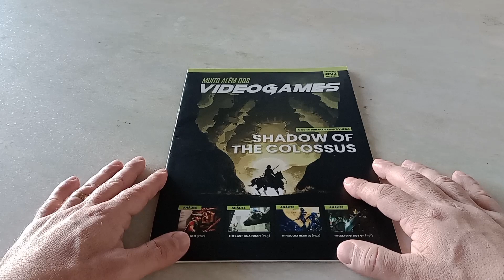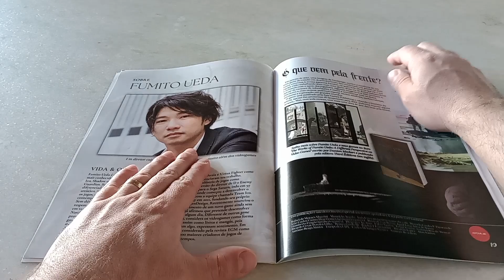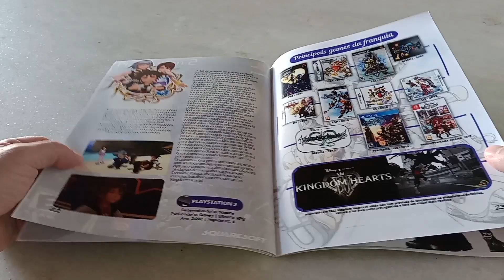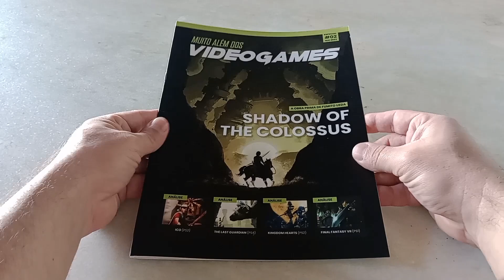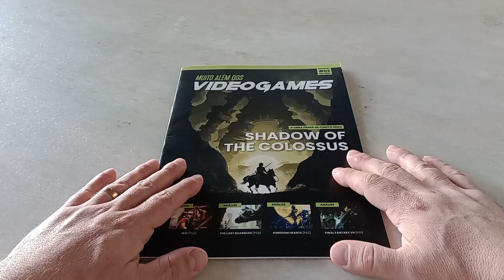Shadow of the Colossus é obra de arte? Conheça a INCRÍVEL revista dedicada aos jogos de Fumito Ueda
Revista Muito Além dos Videogames ESPECIAL #2

Uma apresentação detalhada sobre a segunda edição Especial de nossa revista, dedicada a Shadow of the Colossus do PlayStation 2, 3 e 4, com uma matéria completa, nostálgica e emocionante. além de análises de ICO, The Last Guardian, Final Fantasy 7, Kingdom Hearts e uma entrevista exclusiva com o artista que faz as capas de nossas publicações.

* 30 páginas de PURO VIDEOGAME, INFORMAÇÃO, NOSTALGIA e DIVERSÃO. Simplesmente, imperdível!

Entre para nosso time com qualquer apoio e ajude a manter este projeto e as revistas que tanto gostamos, cheias de videogame, nostalgia, informação, amizade e fé.

Contamos com vocês nesta nova empreitada!!!

Enquanto isso, assista os vídeos anteriores e conheça o universo dos videogames - e da cultura pop em geral - analisado sob uma cosmovisão cristã e bíblica.

Adquira o livro:
"DEVO GAMER: meditações bíblicas a partir do universo dos videogames"

Apoie o projeto Muito Além dos Videogames e tenha seu nome nas revistas –

✓ Videogame Database:  @vgdb

*Edição, roteiro e apresentação: Luiz Miguel Gianeli